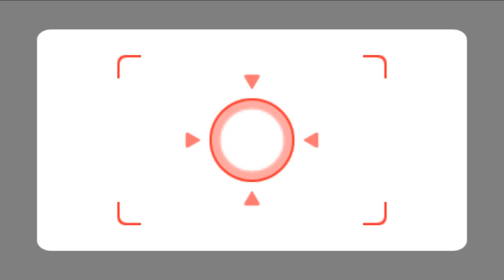Wii Party Minigames - Mario Vs Akira Vs Asami Vs Alisha (Master Difficulty)